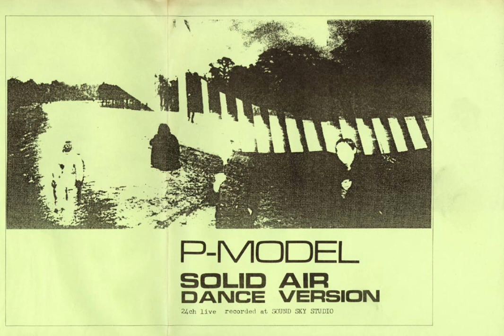P-MODEL - SOLID AIR DANCE VERSION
1983年にANOTHER GAME TOURで配布されたソノシート。解凍以後(核P-MODEL、平沢進ソロも含む)のSolid Airもこのアレンジが基になっている。
ちなみに、1984年から1993年まではサンプリング音源の使用されたアレンジで演奏されていたが、その音源は1984年頃および1988年にも使用されていた。
2022/10/20 Twitterより

「Q:solid air dance versionのソノシートの最後に入ってるクワガタについて教えてください。

A:スタジオの中にゴキブリが往来しており、「ゴキブリ！」というとパニックになるので近似値「くわがた」と呼び変えて警告しました。それがそのまま録音されています。ふざけてやがる。」